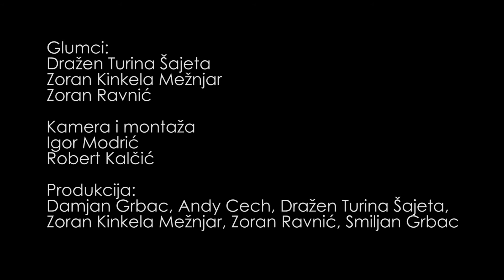Oštija S03E05 - Na mladen čoveke i roba ji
Na mladen čoveke i roba ji

Glumci:
Dražen Turina Šajeta
Zoran Kinkela Mežnjar
Zoran Ravnić

Igor Modrić
Robert Kalčić

Produkcija:
Damjan Grbac, Andy Cech, Dražen Turina Šajeta,
Zoran Kinkela Mežnjar, Zoran Ravnić, Smiljan Grbac